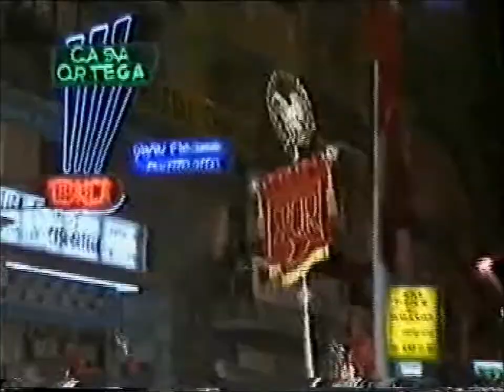Semana Santa Málaga 1983- Santo Traslado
A las 19:00 salía el Viernes Santo del año 1983 la Hermandad del Santo Traslado. En las imágenes se ve su paso por la plaza de la Constitución.

Imágenes extraídas del documental de producciones Invisa.